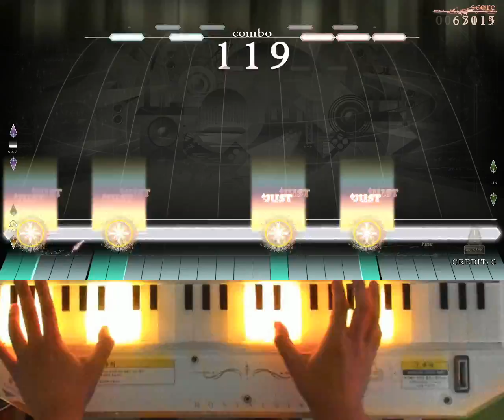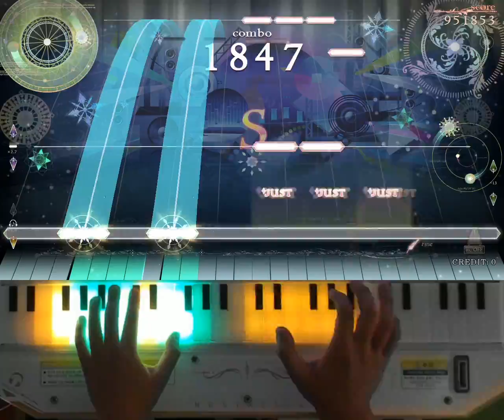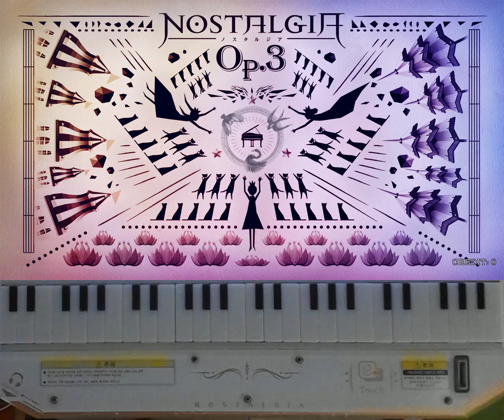[ノスタルジア Op.3] 轟け！恋のビーンボール！！ Real 999kFC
轟け！恋のビーンボール！！ / ダイナミック野球兄弟 v.s. クロスファイヤーPrim
Real LV.2(12.5)
Player : EXP?
Score : 999857(1/0/0)
Location : CYGameworld
めっちゃ体力使うし密度高いので初見ではこのぐらいならReal3なのではと思ったけど、粘着したらなんとか弾けるような譜面してていいと思います。P出来なかったのは流石に惜しいけど
체력도 엄청 쓰고 밀도도 높아서 초견엔 이정도면 리얼 3 줄만하지 않나... 했는데 파 보니까 그럭저럭 손이 따락가서 리얼 2여도 될것 같아요. 퍼펙 못한건 아쉽긴 한데...